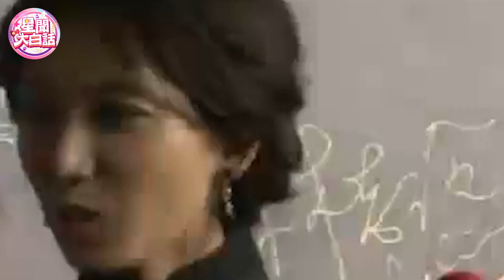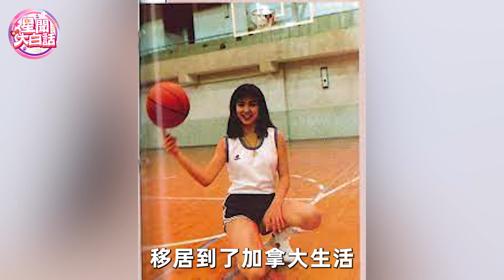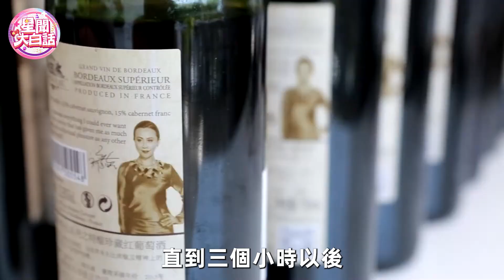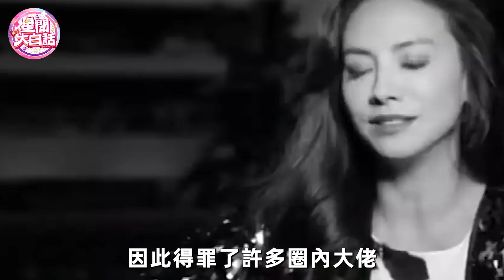當眾脫衣、1女3男、不雅照瘋傳...被大佬盯上的女星下場有多慘？她被玩到精神失常一生盡毀！林青霞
內容皆為本人製作，嚴禁搬運，版權侵權追究一切權利。 更多精彩：
台灣8大女星泳裝大賞，賴慧如側邊大開泄半球泡湯，林志玲比基尼前傾倒奶大玩濕身秀#林志玲
當眾脫衣、被逼陪酒、一女多夫，慘被潛規則的8大女星，演藝圈黑暗面曝光太驚人#楊繡惠
超猛！6大女星初夜都給了誰？她與4男同床，欲罷不能嬌喘連連太刺激！楊繡惠